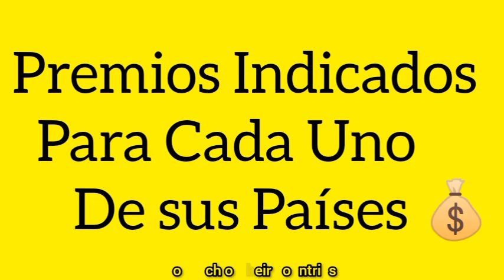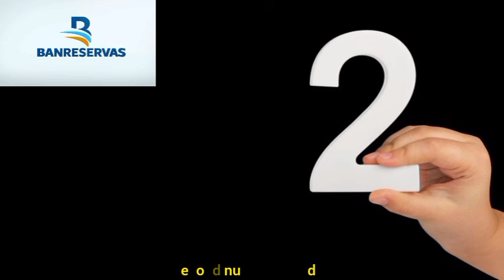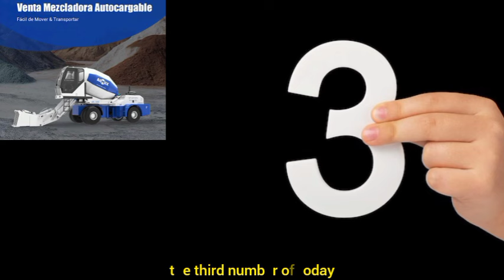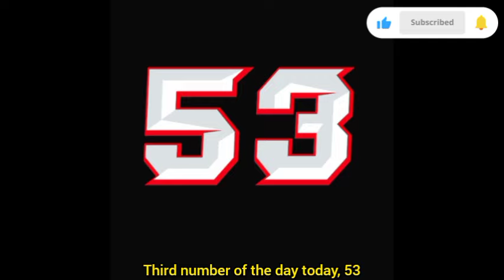Los 3 Números Qué Cambiarán Tú Vida Hoy LUNES 14 De Octubre 2024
Los 3 Numeros Que Cambiarán Tú Vida Hoy Domingo 13 De Octubre 2024 |Números Para Las Loterias)

3 Números Para Hoy DOMINGO 13/10/2024 🔥VISTE 03 Código Misil🔥 (Números Para Hoy)

este método te permite tener mejores resultados en la combinación de palé y súperpale.

aquí te muestro como se realizan estos cálculos paso a paso tomando como referencia uno de los aciertos.

antes de publicar los métodos se estudian y se analizan por varias semanas para ver su efectividad en los cálculos para poder entregarte las mejores estadísticas.

luego elejimos uno de los aciertos como referencia para mostrarte como hacerlo nos toma varias semana entre grabar editar y hacer varios ajustes antes de publicar el contenido pero la misión es enseñar a nuestro espectadores como pueden desarrollar cada método poniendo en práctica nuestras instalaciones.

muchas bendiciones.

aquí te dejo el link de la calculadora exacta...

Saludos para todos amigos 🖖 amigos en este nuevo video traemos 3 números para hoy DOMINGO 13 DE OCTUBRE.

🛑Atención todos a este mensaje 🛑

Este contenido es creado para un público mayor de 18 años de edad con la finalidad de ayudar a los fanáticos de la numerología.

En este canal hacemos cálculos matemáticos para sacar probabilidades numéricas con mayor  probabilidad.

Este contenido no es un contenido engañoso tampoco es un fraude...

Números de mañana DOMINGO 13 DE OCTUBRE
Números de hoy DOMINGO 13 DE OCTUBRE
NUMEROS de Hoy DOMINGO 13 DE OCTUBRE 2024
Lotería de hoy DOMINGO 13 DE OCTUBRE
Números de todo el mes de OCTUBRE
Los Números de todo el mes de OCTUBRE